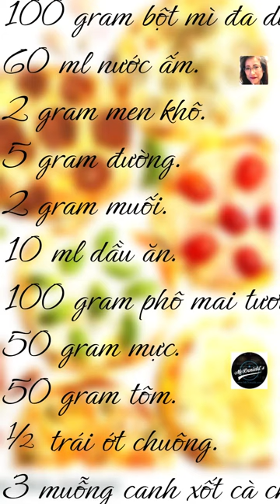❤️CÁCH LÀM BÁNH PIZZA MINI @McDonields @Thuniel.Podcast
McDonields Thuniel